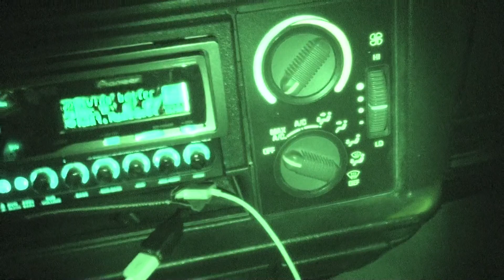Living better now in the beater in night vision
ever wonder what u look like while driving lol heres 1st peek lol